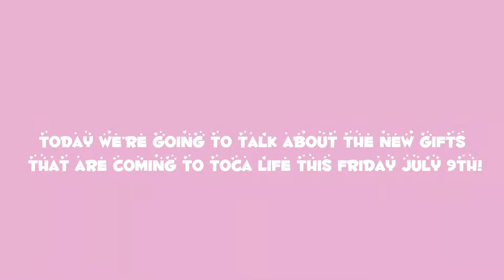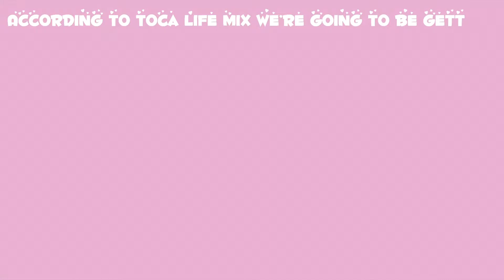NEW GIFT SPREE! 🎁 toca boca birthday gifts! toca life world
Hey everyone! Today I talked about the new gifts coming this Friday! I’m super excited I hope u guys are too!